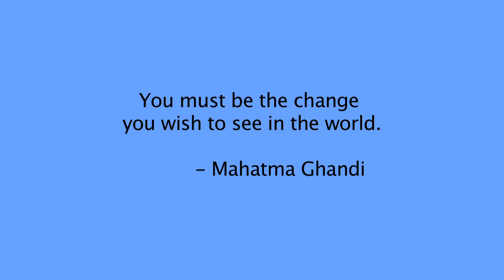Degrees of Difference Scholarship Video Competition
Video responses accepted between March 1, 2013 to May 15, 2013.

You're one degree away from making a difference in the world. And less than 2 minutes away from the scholarship that will help you do it.

Compete to win a FULL SCHOLARSHIP for Fall 2013 to the Lipscomb graduate business degree program of your choice:

MBA • PMBA • MAcc • MHR

It's easy. Share your story. Post your video. One worthy individual committed to making their organization, community or world a better place will be awarded a FULL SCHOLARSHIP this fall.  Why shouldn't it be you?

Video comments will be posted pending approval.  Voting begins June 10, 2013.